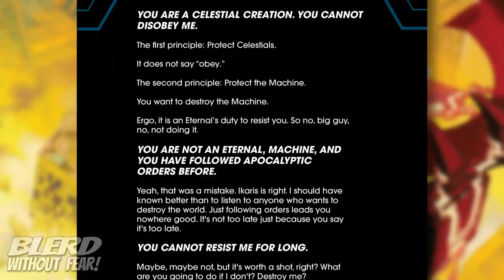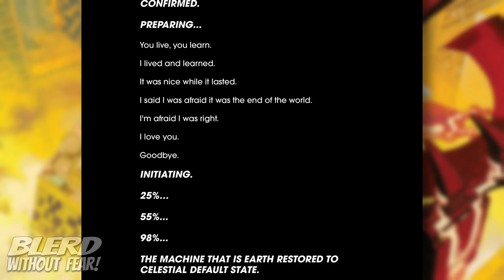Let's Talk About How the EARTH was "DESTROYED" in A.X.E. Death to the Mutants #3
Twitter.com/BlerdMinusFear
Facebook.com/BlerdWithoutFear/
Instagram.com/blerdwithoutfear